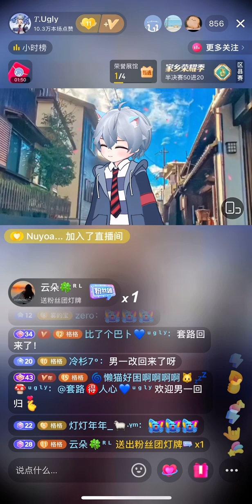【2803 Ugly个播】一路生花